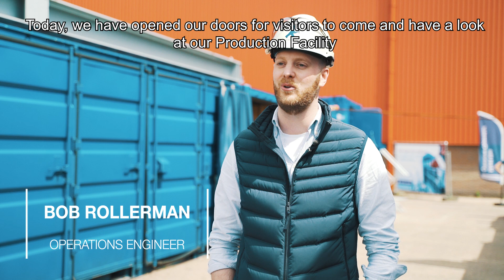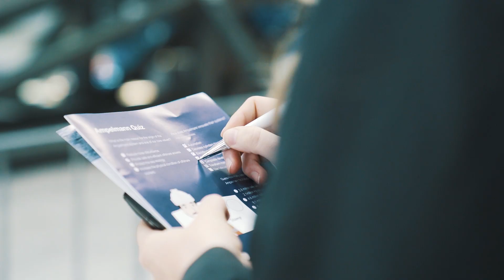Flashback: Ampelmann opens doors to its Production Facility at Career Event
In collaboration with Navingo's Career Event on 23 May 2019, Ampelmann open the doors to its Production Facility and welcomed visitors, interested in the company's technology. The day was all about showcasing our systems, alongside guided tours, engaging activities and experiences.